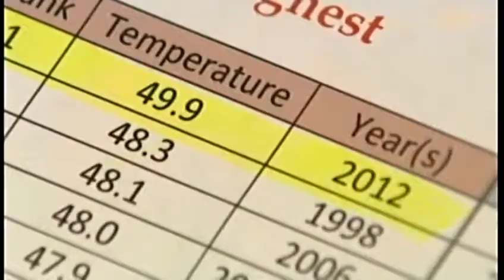After a balmy 2012, 2013 starts with a chill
As meteorologists finished naming 2012 as the second warmest year in Burlington history, people in our region prepared for one of the coldest nights in years.